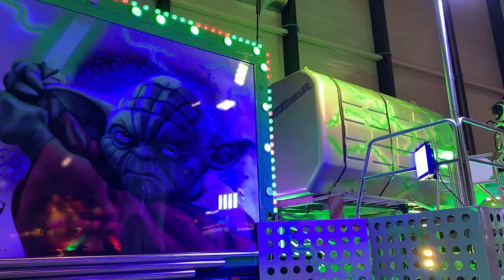Swiss Autumn Fair 🎡 Schötze Chilbi in Lucerne, Switzerland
Autumn is usually time for Lucerne's traditional autumn fair called Lozärner Määs (Herbstmesse). But because of the Covid situation, it was cancelled for the second year in the row. But this year, they organised the alternative:  Schötze Chilbi. It currently being held on the grounds of Luzern Messe and offer some cool rides, like the giant ferris wheel, dragon roller coaster, little train ride, car-crashing thingy, adrenaline fuelled Pegasus swing and some other rides. We visited it twice already and we enjoyed the festive atmosphere and the rides. If you're in Lucerne (Lucerne) and want some fun, check it out. It runs until 18th October 2021.